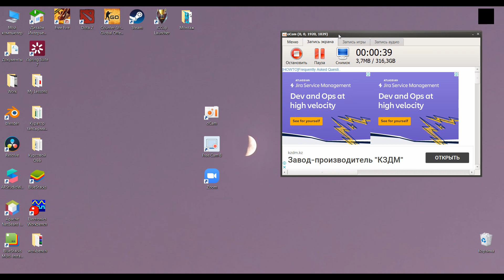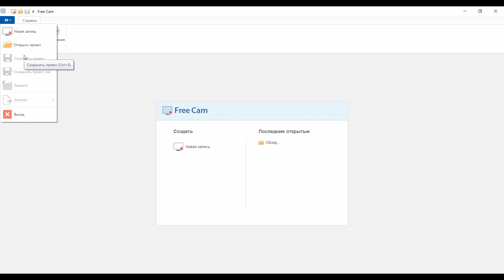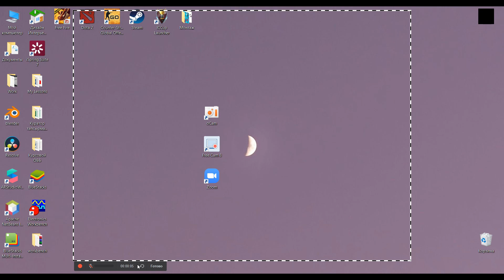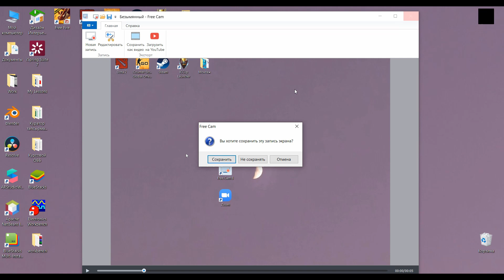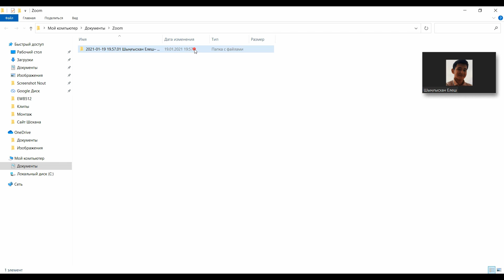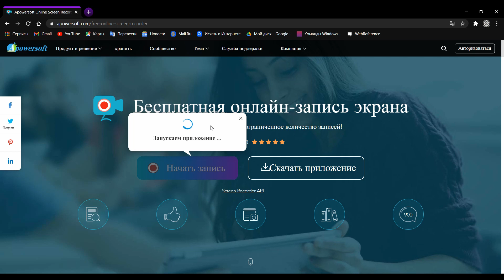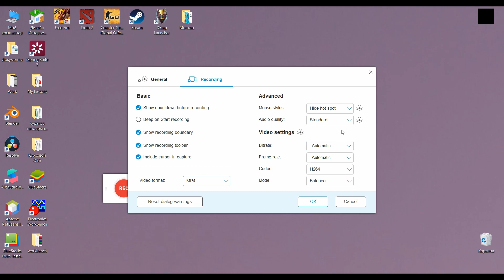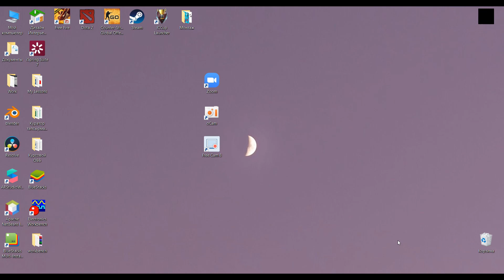Экраннан бейне жазуға арналған 4 тегін және үздік бағдарламалар 2021!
Экраннан бейне жазуға, ағындарды жазуға және бейне жазуға арналған экраннан онлайн трансляцияларды жазуға арналған бағдарламаны орнату
1)Оcam
2) Ispring Free Cam 8
3)Zoom
4)Онлайн видео экрана-лаунчер